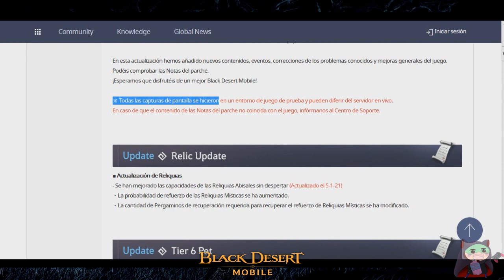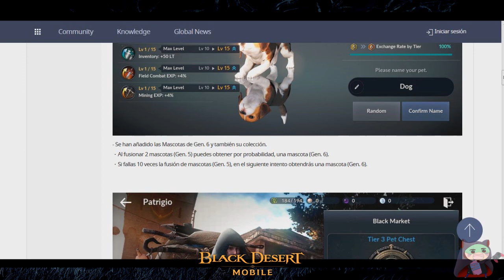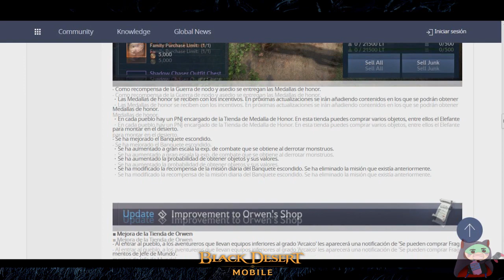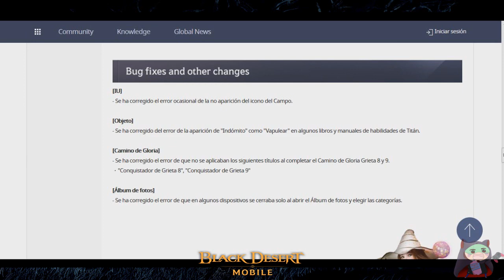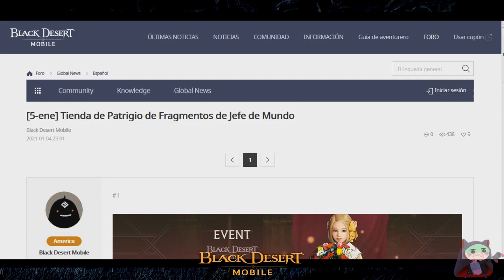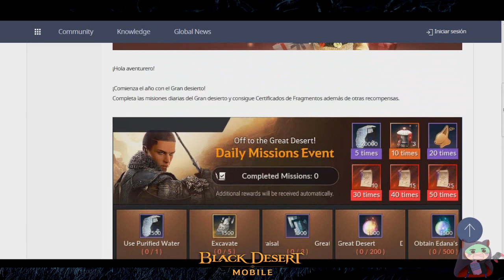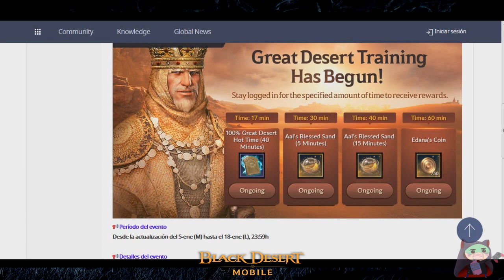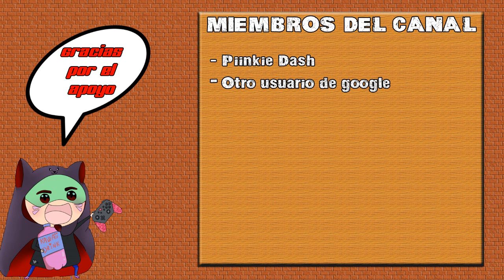Black Desert: Mobile - Cap. 27 - Primer mantenimiento del 2021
Hola gente del lado oscuro de la fuerza aquí os dejo la nueva serie para el canal que es Black Desert Mobile, este juego es muy parecido por no decir igual que el de pc pero con diferentes mecanicas de combate ya que es un juego para movil pero si os gusta y lo quereis para el canal darle mucho amor al boton de likes, espero que os guste

Un saludo